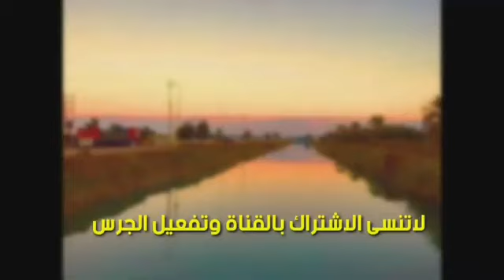زوار ومشاية من دولة الكويت من الحدود يتوسلون للحسين عليها لغرض الدخول الى العراق لزيارة الاربعين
المشاية المؤمنين من الكويت يصلون لمنفذ العبدلي مع العراق واول موكب ينصب لخدمتهم

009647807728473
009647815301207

ويبقى_الحسين 1441
اللهم صلي على محمد وال محمد
محرم1441 هـ
قناة عمار عباس ساهي للميديا
ياحسين
كلمات البحث
باسم الكربلائي 1441
احمد الباوي
قحطان البديري
حيدر العطار
ملا موسى الشغانبي
سيد محمد الجيزاني
ملا فارس الحمزاوي
ملا مدين العياشي
موكب البكاؤون الخمسة أهالي الحمزة الشرقي - الديوانية
سيف الطفيلي  علي جواد الحمزواي الزركاني   يوسف العارضي
الرادود يوسف العارضي الرادود علي صبحي التميمي
 الحسين السجاد الباقر الصادق الجفر الرضا الجواد الهادي العسكري الحجه المنتظر القائم المهدي محاضرات لطميات الاهل البيت محرم الاربيعنية الاربعين الامام الحسين